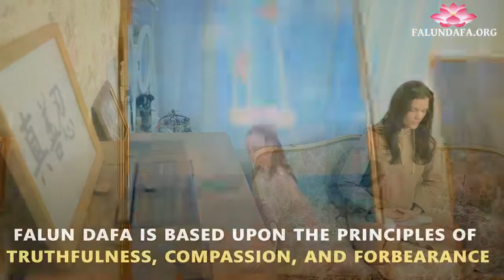Searching for inner peace meditation brings solace amid pandemic